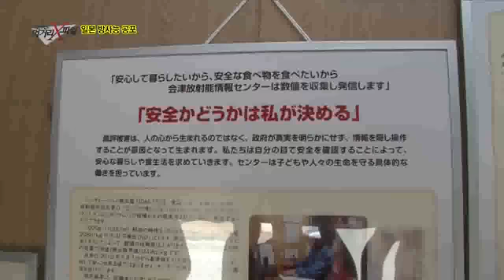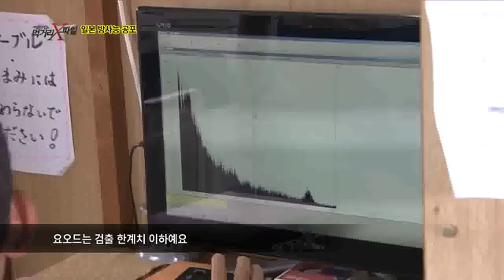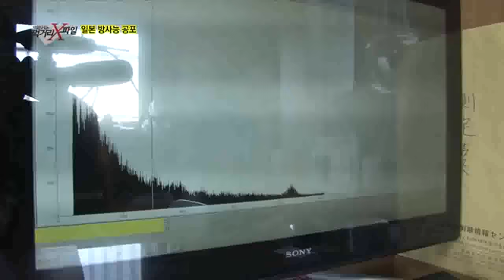[일본 방사능] 식품 방사능 기준치에 의문을 제기하는 일본 현지인!